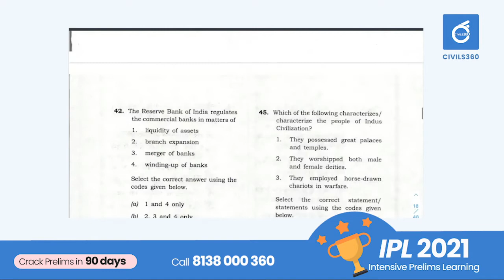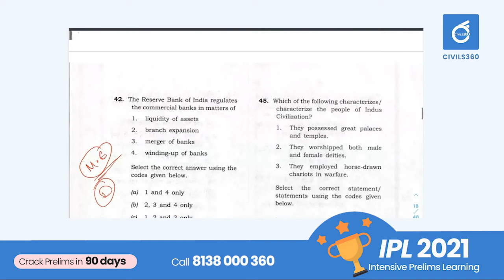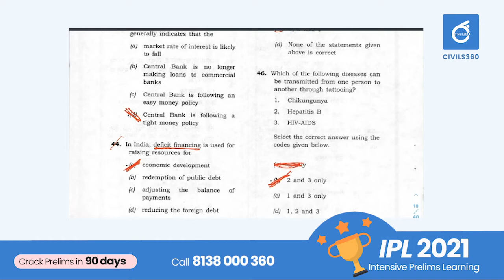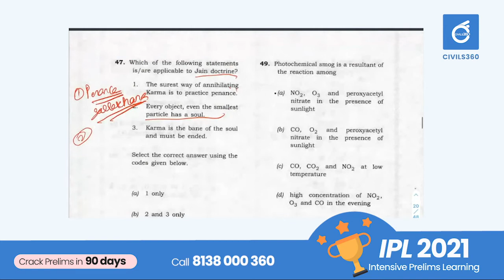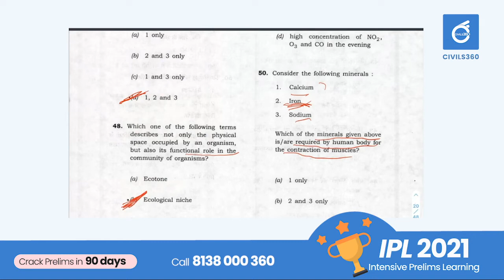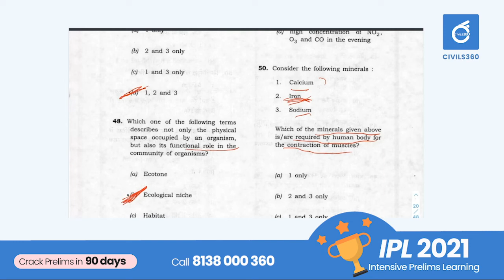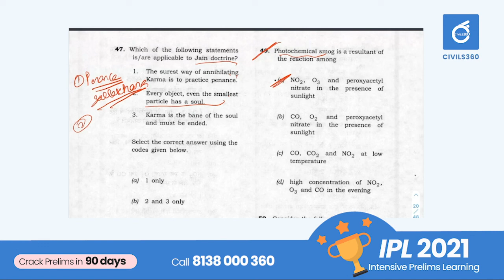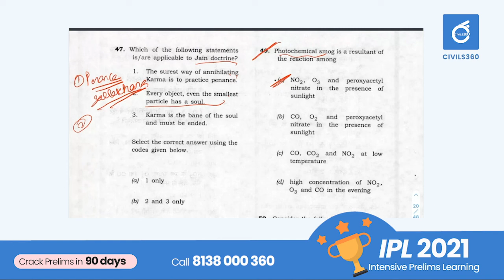🏆 Crack UPSC prelims in 90 Days ⚡️ IPL 2021 by Civils360 IAS | PYQ Analysis DAY 5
This program is designed so as to handhold you in your final round revisions for Prelims 2021 by giving you everyday guidance and practice, to help you 👉🏻👉🏻 crack Prelims in 90 days. 👈

Why IPL 2021 ?? 🏆🏆
The problem faced by most of the aspirants while revising is the lack of framework and consistency. With a structured daily study plan IPL 2021 helps you to trace, track and audit your preparation. A religious adherence to the plan guarantees nothing but success at Prelims 2021.

        🟢 🟢  Join IPL 2021 Telegram group.  🟢 🟢

⚡️Features of the program ⚡⚡️

✅Weekly module classes for important topics
✅Weekly Current Affairs sessions
✅Daily mini-tests to track your progress
✅Expert guidance to optimise your preparation
✅Personal mentorship for course correction
✅Weekly themed tests to evaluate yourself
✅Elimination techniques to crack more questions
✅Structured daily study plan to keep you focussed
✅Past year question analysis to make you understand UPSC